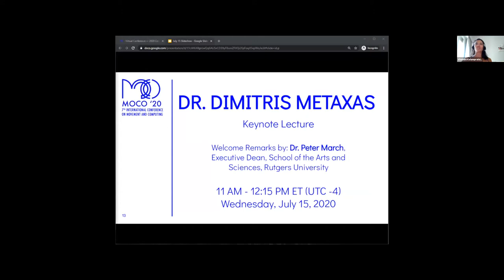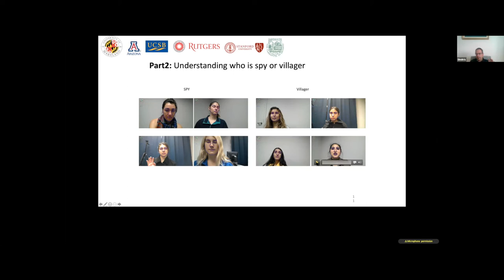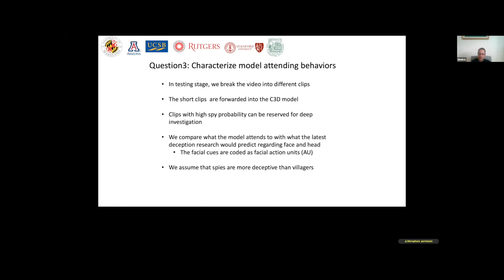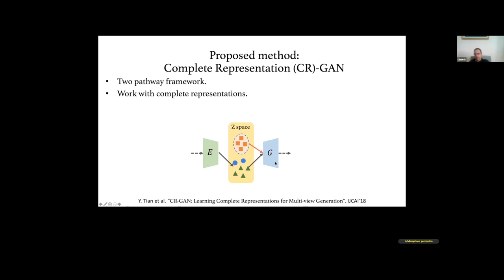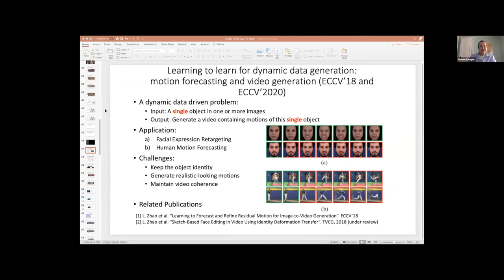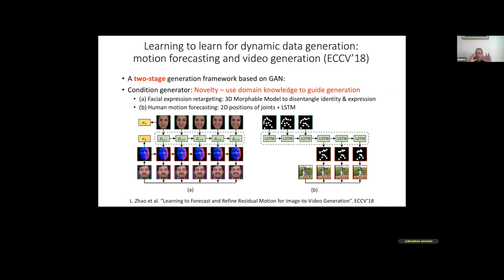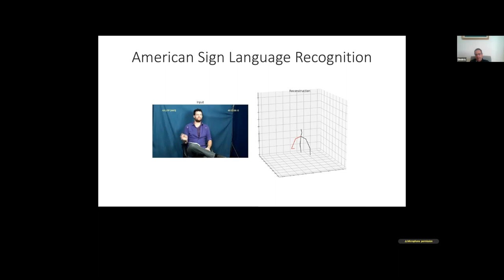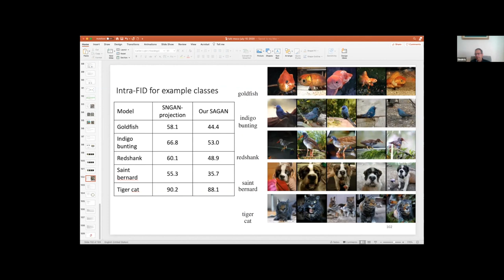MOCO '20, Dimitri Metaxas' Keynote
Dr. Dimitris Metaxas is a Distinguished Professor in the Department of Computer Science at Rutgers University, where he directs the Center for Computational Biomedicine, Imaging and Modeling (CBIM). Dr. Metaxas has been conducting research towards the development of formal methods upon which both computer vision, computer graphics and medical imaging can advance synergistically.